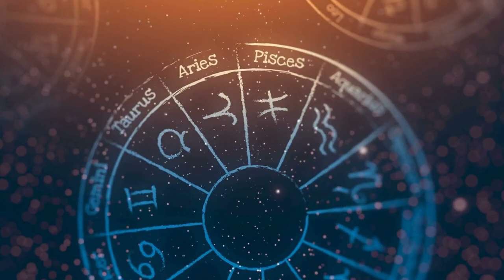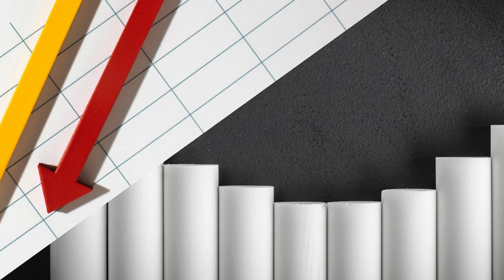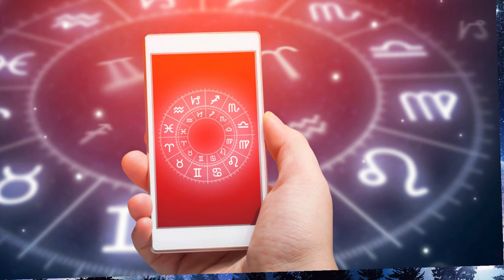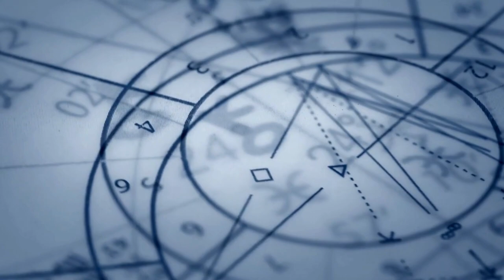How to use astrology to predict compatibility in relationships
Have you ever wondered why you instantly click with certain people, while others seem like a puzzle you just can’t solve? Are you ready for a cosmic deep-dive into the mysterious forces that can predict love and harmony, or fizzle out before they’ve even begun? Get ready, because I'm about to spill the secrets of the stars and show you how astrology can light the way to your most compatible connections!
Astrology: More Than Just Zodiac Signs
When we think of astrology, most of us picture our Sun signs—Aries, Taurus, Gemini, and the rest of the zodiac crew. But there's so much more to your astrological blueprint than that! Your birth chart is a snapshot of the heavens at the moment you entered this world. It holds a treasure map to your personality, your desires, and how you relate to others. Yes, your Sun sign offers valuable insights, but it’s just a small piece of the cosmic story.
Decoding Compatibility—An Astrological Journey
Picture your birth chart as a magnificent cosmic tapestry, woven with planets, signs, and houses. When we explore compatibility, we compare someone else’s tapestry with yours, searching for those points where your threads harmonize or clash. Here are some of the key ingredients we’ll look at:
The Elements: Fire, Earth, Air, and Water – These are the building blocks of the zodiac signs. Fire signs (Aries, Leo, Sagittarius) are passionate and energetic. Earth signs (Taurus, Virgo, Capricorn) are grounded and practical. Air signs (Gemini, Libra, Aquarius) are intellectual and social, while Water signs (Cancer, Scorpio, Pisces) are intuitive and emotional. A balanced blend of elements can create fireworks, while too much of the same can lead to burnout or boredom.
The Moon: Your Emotional Compass – The Moon governs our deepest feelings, needs, and sense of security. If your Moon signs resonate, you’ll feel emotionally understood and nurtured. If they clash, misunderstandings and hurt feelings can surface.
Venus and Mars: The Planets of Love & Passion – Venus shows how you give and receive love, while Mars reveals your desires and how you act on them. When these planets play nicely together between charts, sparks will fly, and relationships feel satisfying on all levels. But mismatched Venuses and Marses can lead to differences in expressing affection and conflicting approaches to intimacy.
Ascendant and Descendant: Your Relationship Filters - The Ascendant represents how you present yourself to the world, while the Descendant reveals the qualities you unconsciously seek in a partner. Compatible Ascendants and Descendants create a natural flow where each partner feels seen and understood. With conflicting signs in these areas, you might rub each other the wrong way, even if there's chemistry in other areas.

House Overlays – Where Your Stories Intertwine
Think of your birth chart divided into twelve slices of a pie—those are your houses. Each house rules a different area of life: relationships, career, family, and so on. When we overlay birth charts, we see where your planets land in your potential partner’s houses—and vice versa. This shows where you'll light up each other's lives and where you might trigger one another's sore spots or unresolved issues.
Of course, astrology is far more complex than what can be explained in one article! When an experienced astrologer analyzes charts for compatibility, they look at aspects (the angles between planets), planetary rulerships, and much, much more. It's a truly fascinating journey of discovery.
Does It All Guarantee Success?
Astrology is a brilliant tool for self-understanding and for shining a light on your relationship dynamics. It can reveal where you naturally click with another person and areas where you'll need to be mindful and understanding. But it doesn’t dictate your destiny, and free will always wins!
Think of astrology as a compass—it points you in a promising direction, but the adventure is still yours to navigate. Even if your charts aren't textbook perfect, open communication, a willingness to compromise, and a good dose of love can work wonders.
Ready to unlock the magic? Here's how:
Get your accurate birth chart: You'll need your exact birth time, date, and location for the most precise analysis. You can use free online resources to generate your chart.
Do some research: Learn about your key placements (Sun, Moon, Venus, Mars, Ascendant). Online resources and books abound!
Compare with a potential partner: If you're crushing or already in a relationship, explore your charts together. There are plenty of comparison report options available from various astrologers.
Seek a professional: If you're seriously interested in a deeper dive, a compatibility reading from an experienced astrologer can be incredibly insightful.

Also read:
2025 vedic astrology: Key Planetary Transits and Their Impact